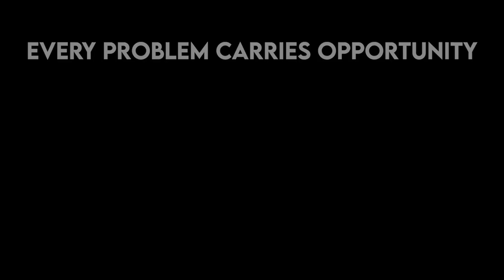EVERY PROBLEM CARRIES OPPORTUNITY // Pastor Stephen Marshall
Every challenge involves an opportunity to involve God's presence.